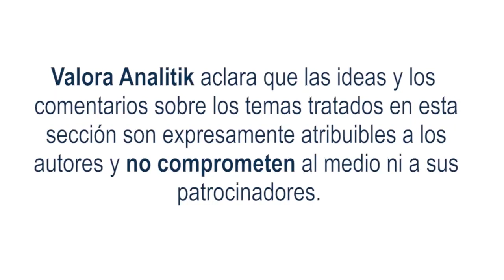Cómo aprovechar oportunidades tácticas a la hora de invertir y no frustrarse en el intento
Ante escenarios de alta incertidumbre las inversiones tienden a verse afectadas de forma negativa y los inversionistas suelen buscar refugio en activos altamente seguros y de poca o nula volatilidad, como depósitos a la vista. Sin embargo, también es cierto que en este tipo de ambientes se abren oportunidades relevantes para generar valor ¿Cómo aprovecharlas correctamente sin frustrarse en el intento?
Lo primero que debe ocurrir es identificar el portafolio correcto para el inversionista. Para lograrlo hay que ir paso a paso, primero identificando el tiempo durante el cual se pueden mantener invertidos los recursos, si es menor a un año se considera de corto plazo, si está entre 1 y 3 años puede ser considerado de mediano plazo y mayor a 3 años en general es largo plazo.
El siguiente paso es determinar el monto total de la inversión, haciendo un ejercicio claro de los recursos que puedan estar efectivamente invertidos en el total del plazo mencionado anteriormente o, en su defecto, tener claro que parte tiene vocación de mayor plazo y delimitar las necesidades de recursos de corto plazo.